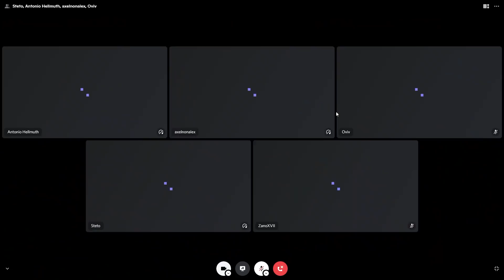CHI C'È DIETRO ZANOREWIND!?